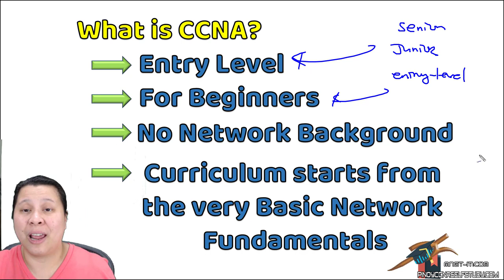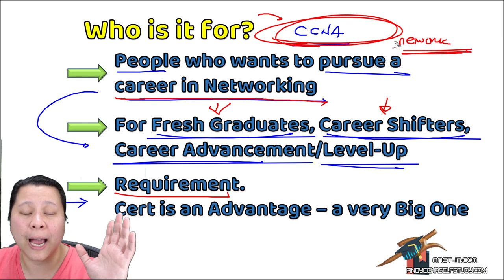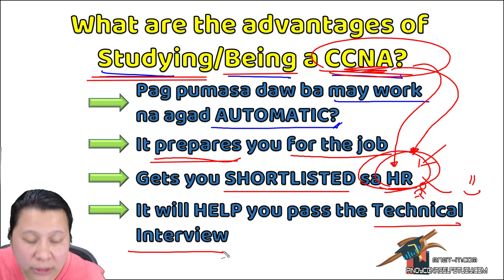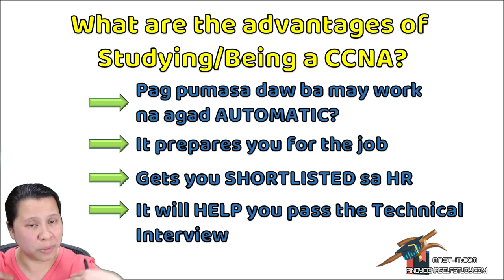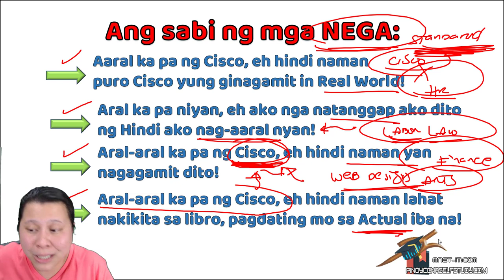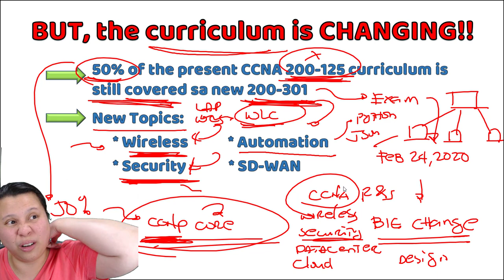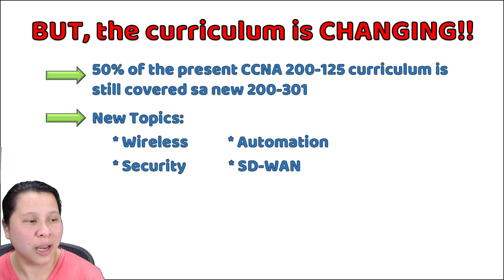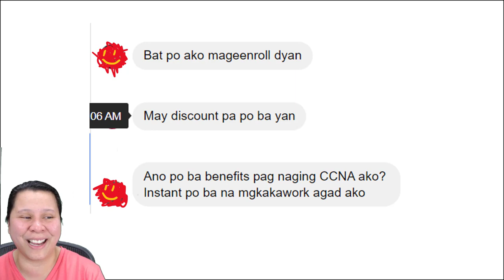Why YOU should start studying for your CCNA NOW!! [Tagalog]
Alam kong malapit nang magpalit yung CCNA Curriculum, kaya maraming nag-aalangan na mag-umpisang mag-aral para sa CCNA nila.

Nag-aantay na magpalit para daw hindi sayang sa aral.

Kaya lang sayang sa oras!

Ano ba mga benefits na makukuha mo pag nag-aral ka for CCNA?

Ano benefits pag nakapasa ka?

Ano ba advantages na mag-aral ka nyan?

Bakit ba pinipilit kita na mag-umpisa na?

Kung gusto mong mag-improve yung career mo, kung gusto  mong makapasok sa networking field - STOP WASTING TIME!

Yang mga concerns na yan and more would be discussed in this video.

🚩You can view more CCNA and Linux tutorials in my youtube channel

GEAR USE:
Tripod

REFERENCE BOOKS:
Cisco ccna 200-301
Cisco CCNP